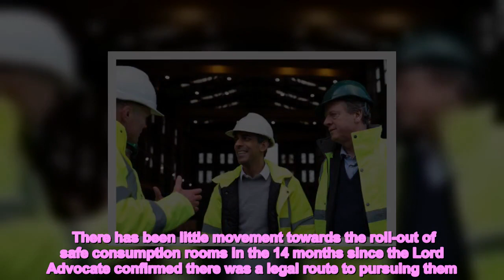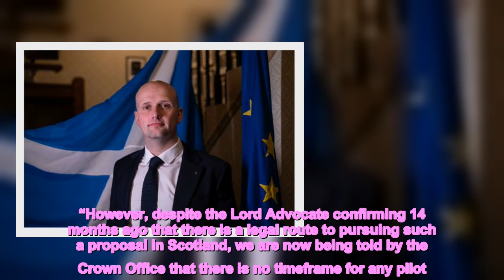Safe consumption rooms progress has been too slow, says Scottish Labour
Progress towards a roll-out of safer drug consumption rooms across Scotland has been “far too slow”, Scottish Labour has said.  There has been little movement towards the roll-out of safe consumption rooms in the 14 months since the Lord Advocate confirmed there was a legal route to pursuing them.  With over 1,330 drug-related deaths in Scotland in 2021, Scottish Labour has said that this is a public emergency.  SNP ministers have tried to convince the UK government to approve safe consumption rooms in the past but have been unsuccessful.  In a letter to the Criminal Justice Committee this week, Scotland’s Crown Agent John Logue said that a “pilot [safer drug consumption room] presents significant operational challenges in relation to policing any facility; no doubt made more difficult by the lack of a clear legal framework".   Scottish Labour community safety spokesperson Katy Clark said: “Scotland has the worst drugs deaths problem in Europe.    “Safer consumption facilities, where users can take substances in supervised conditions, have operated in different countries in Europe over several decades. The evidence base is there that they reduce the risk of disease and death and they do not increase drug use or the frequency of injection.  “However, despite the Lord Advocate confirming 14 months ago that there is a legal route to pursuing such a proposal in Scotland, we are now being told by the Crown Office that there is no timeframe for any pilot.  “The loved ones of victims are crying out for quicker action from the Scottish Government. Warm words are not enough. The Scottish Government need to clearly set out what legal advice it has received so we can start to address the horrendous drugs deaths issue across some of the most deprived areas of this country.”   This comes after the first safe consumption room in the Republic of Ireland got the go ahead last month.  Alba's Kenny MacAskill said that Scotland should follow suit.  Scottish politics   The East Lothian MP said: "Yet again Ireland is overtaking Scotland. We've been talking about this for longer and the need here is greater. It's time the Scottish Government took some lessons from Ireland and provided Safe Consumption Rooms.  "They'll neither solve the drug problem in Scotland or in Ireland but they will save lives. Too many are dying here not to act. It's time the Scottish Government stopped just talking and followed the Irish example and just got on and provided them."   To sign up to the Daily Record Politics newsletter, click here.  READ NEXT:  Nicola Sturgeon's husband lent the SNP over £100,000 to help with 'cashflow'   Scotland's gap between richest and poorest pupils remains above pre-pandemic levels   Tory MP Adam Afriyie declared bankrupt over £1.7 million debt